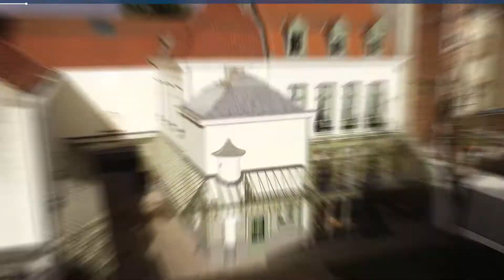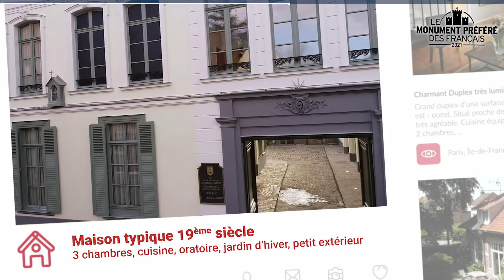Cinq raisons de voter pour la Maison natale Charles de Gaulle !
La Maison natale du général de Gaulle est, jusqu’au 11 juin, en lice pour représenter les Hauts-de-France dans l’émission "Le Monument préféré des Français". Voici 5 bonnes raisons de voter pour ce joyau de notre patrimoine !

[Musique] - 5 bonnes raisons de voter pour la Maison natale Charles de Gaulle -

Parce qu'on y trouve la reine des vérandas

[Marie Lefebvre, Directrice de la Maison natale Charles de Gaulle] Bon Stéphane, on sait que vous aimez les vérandas mais ici, on a le top du top une véranda entièrement restaurée, un vrai jardin d'hiver, par des artisans avec un savoir-faire en ferronnerie, en vitrail, en verre. Je crois que la reine des vérandas, elle est juste derrière moi.

[Musique] - Parce que vos enfants s'y sentiront comme chez Papi et Mamie

C'est un monument que nous avons rénové, que nous avons conservé et préservé mais que nous avons voulu garder habité. Imaginez les grands-parents franchissant le seuil du petit salon où le jeune Charles de Gaulle déboulant de la véranda avec ses petits soldats de plomb. Pendant la visite, les habitants de l'époque ne seront jamais très loin.

[Musique] - Parce qu'on y comprend mieux comment Charles a forgé sa légende

Vous connaissez sans doute le mémorial Charles de Gaulle ou la Boisserie à Colombey-les-deux-églises, mais il faut revenir ici à Lille pour comprendre comment s'est forgé le destin du petit lillois de Paris : un destin hors du commun.

[Musique] - Parce que vous ne trouverez pas plus beau sur le "boncoin"

En plein cœur de Lille, nichée dans le quartier du Vieux-Lille très prisé, à proximité de toutes commodités : 3 chambres, une cuisine, un oratoire, un jardin d'hiver, un petit extérieur mais malheureusement, je le dis pour les concurrents autres chaînes, la maison n'est pas à vendre par contre, elle se visite entièrement et c'est le seul témoignage d'une maison bourgeoise à Lille telle qu'on en trouvait au 19e siècle.

[Musique] - Parce que vous allez de nouveau adorer le papier peint !

Vous pensez que le papier peint était "has been" mais ça c'était avant.
Vous découvrirez en visitant la maison des papiers peints originaux, reproduits avec des techniques et des savoir-faire artisanaux incroyables, un véritable festival de l'art décoratif du 19ème et je peux vous dire qu'on en a passé des heures à maroufler dans cette maison.

[Musique] Et en plus, l'entrée est gratuite jusqu'au 19 septembre !

Votez pour que la Maison natale Charles de Gaulle représente les Hauts-de-France
Jusqu'au 11 juin avant midi.